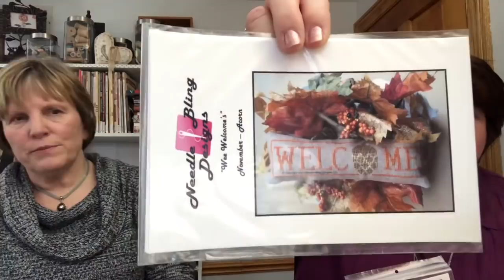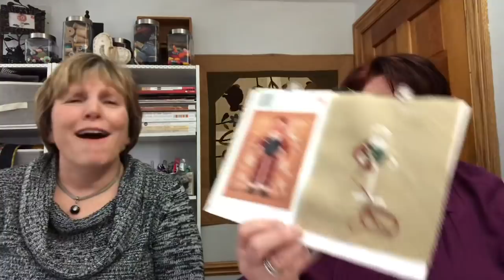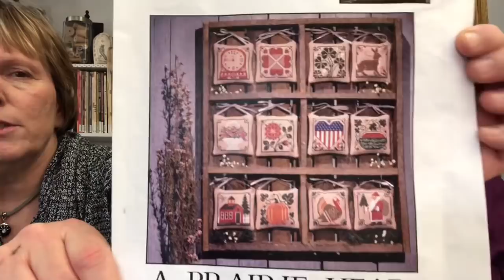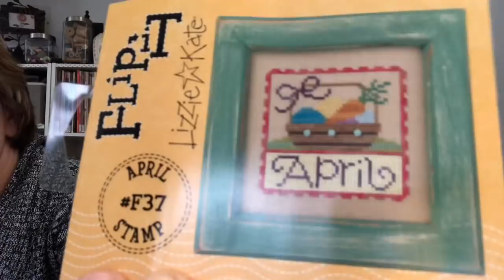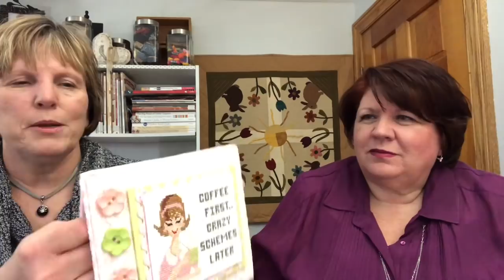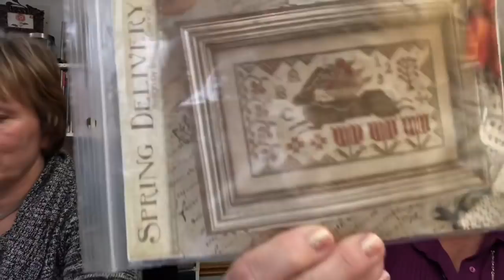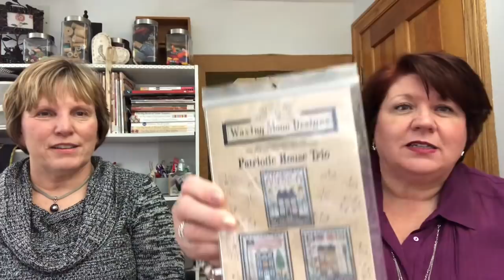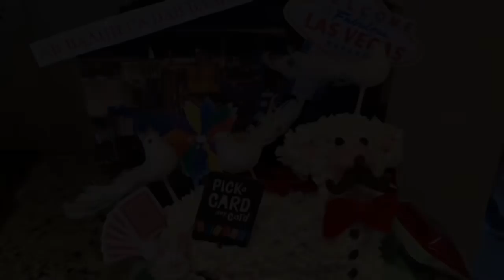Flosstube #15 Wow Barb, You've Been Busy! Easter Parade!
Easter Parade, Cross Stitch, Ramblings On, A Little Thank You and Lamb Cake Variations!

Join our Stitch a Longs:

MayniaMyWay We want to join in Maynia however starting new projects after we just got done with Finish It February seems crazy. With Maynia My Way we are going to stitch on one project for 19 days. How are you going to join in the fun of Maynia?

 Even though February is over post your finishes on Instagram at...

Patterns are Henry, Jack and Harry by All Through The Night designer Bonnie Sullivan

Leanne's Etsy Shop...Harvest Moon by the Lake

FatQuarterShop.com

123Stitch.com

We mentioned wisconsin_stitcher on instagram

Thanks for stopping by and enjoy your day,

Barb and Leanne